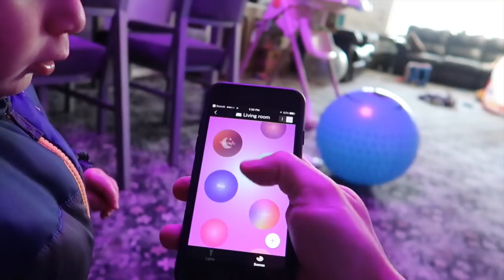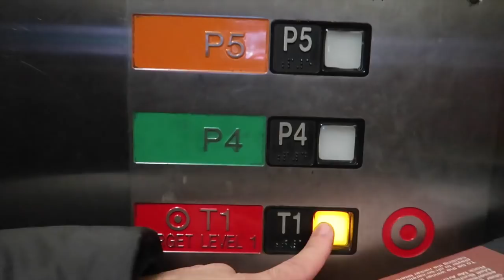HE MADE THIS OUT OF PENCILS!!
Have you seen anyone make a sling shot or crossbow out of pencils?

Thanks for all your support! STAY INCREDIBLE!!

This is your behind the scenes channel for all things Incredible Science. You'll see vlogs about what goes into all the cool experiments and DIY projects featured on Incredible Science, and the daily life adventures of our family. STAY INCREDIBLE!

I'm a husband, dad and Youtuber and a Science Teacher...Welcome to our life! Welcome to Science Experiments, family trips and just fun videos...Welcome to our Incredible Science Vlog channel and welcome to our family! You'll get to see all the behind the scenes videos from all the science experiments and cool random videos I make and since this is a vlog channel every day is random. I'll bring you into my classroom and you'll get to see the science experiments I do with my students.